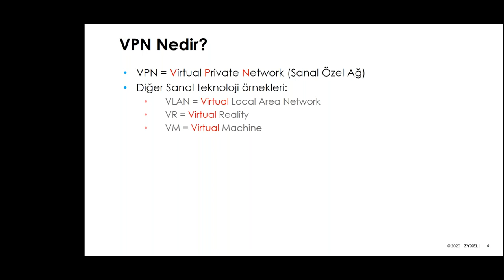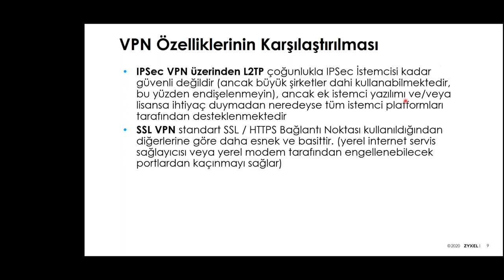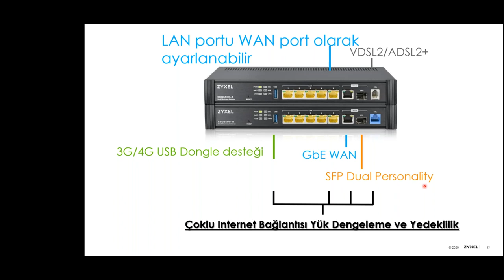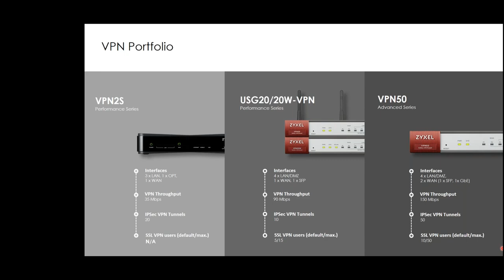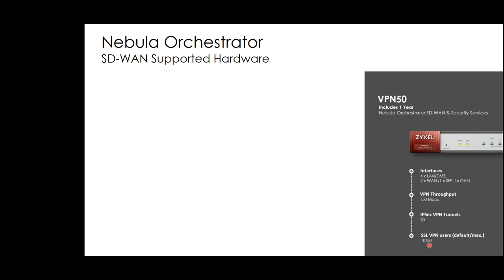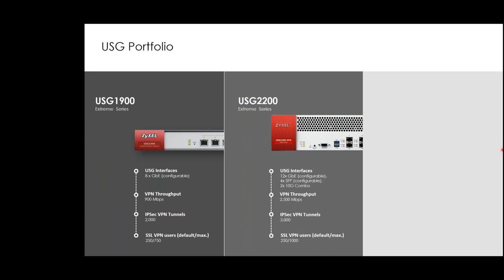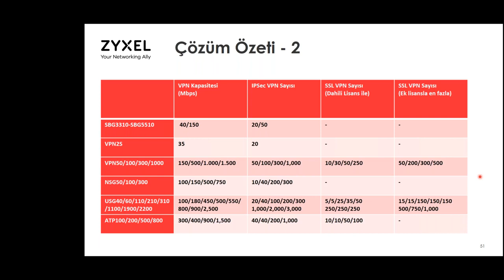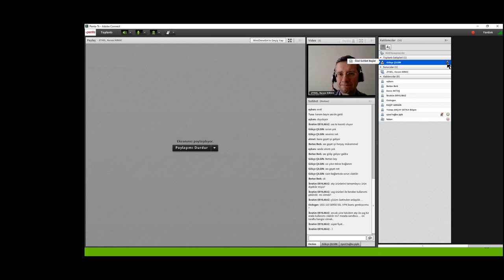Uzaktan Çalışma için 1000’lerce VPN Destekleyen Çözümler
VPN nedir?
VPN tipleri nelerdir?
VPN çözümü olarak neler kullanabiliriz?